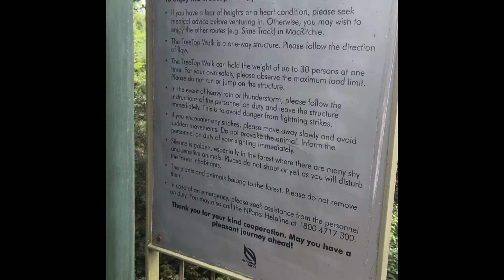Tree Walk Singapore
I love Singapore. but never before have I seen this amazing Tree Top Walk.